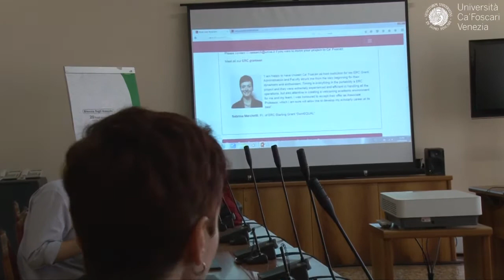Rientro di cervelli. I docenti reclutati da Ca' Foscari